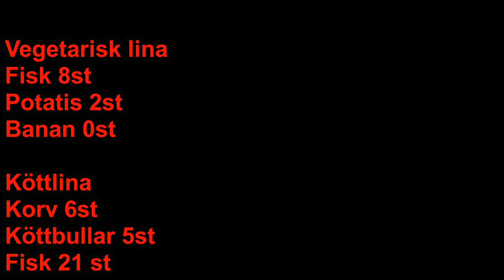ÄR BANAN BÄSTA KRÄFTBETET? - Kräftfiske 2019 Specialavsnitt - Vad funkar bäst?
Vi testar olika kräftbete för vilket är egentligen bästa att agna med? Fråga är blir det några kräftor på vårt knasiga kräftbete?

2020 skall kräftfisket begränsas i Vättern till 3 helger och maxfångst på 60 kräftor per dygn eftersom HAV påstår att det minskar olaglig utsättning av signalkräftan. Vi påstår att detta redan är försent och för att förhindra och minska antal Kräftor i Vättern borde man fiska ännu mer.

Vättern är både vacker och brutal. Var med på vårt äventyr när vi jagar storfångsten.

Vi fiskar Kräftor för det är kul och himla gott.